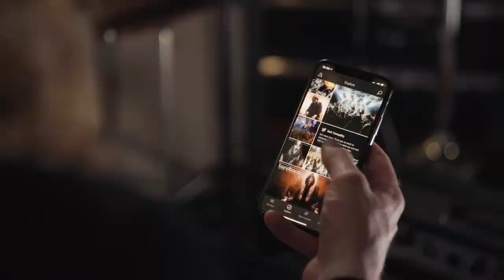Silenoz of Insidious Disease on the NEW album "After Death"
Old school death metal all star band Insidious Disease is back with a new album called "After Death" (Nuclear Blast) on Oct 30th.

Hear guitarist Silenoz (Dimmu Borgir) on the recording, his thoughts on the after life and the artwork made by the master Dan Seagrave.

Full interview available in the Bandbond app.